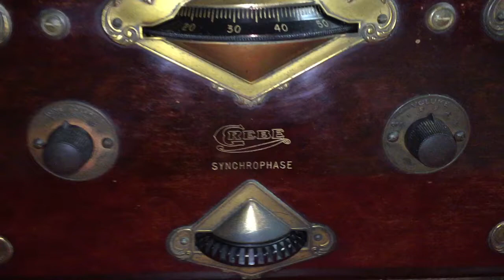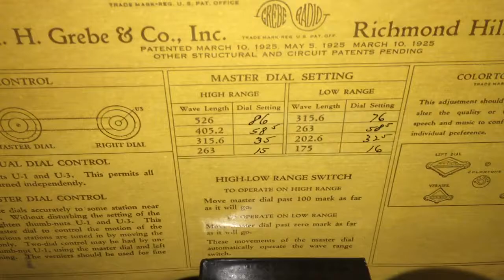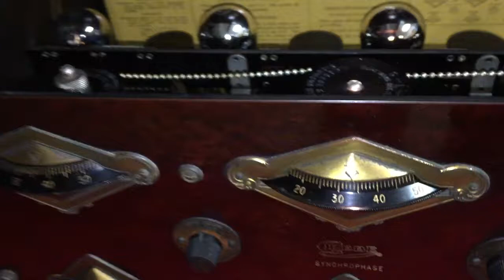Grebe MU1 Radio Restored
Grebe Radio MU1 Completely restored